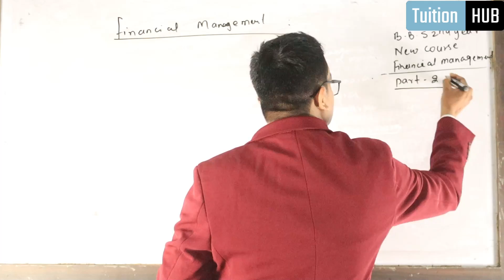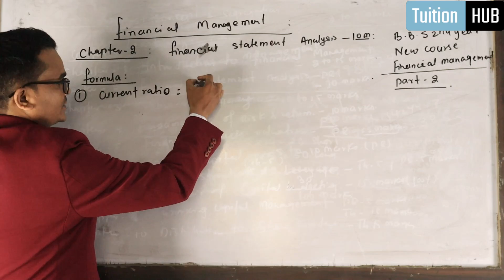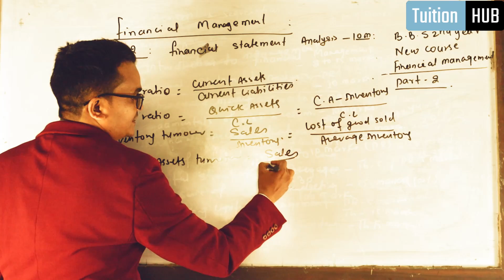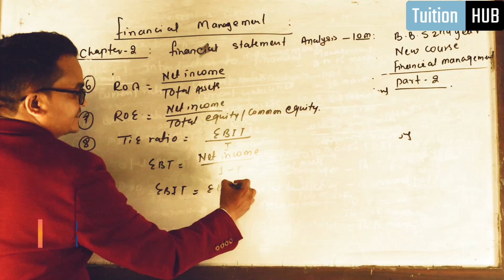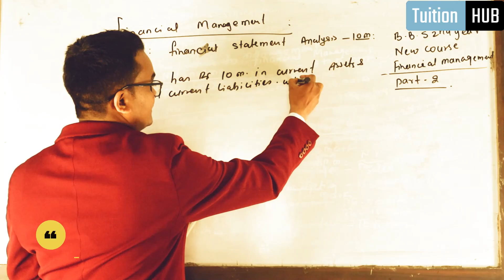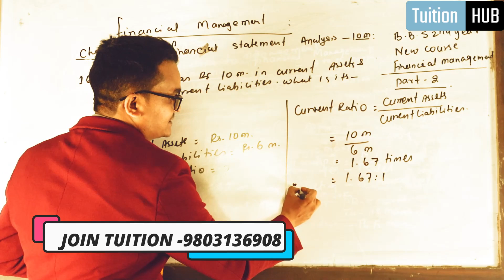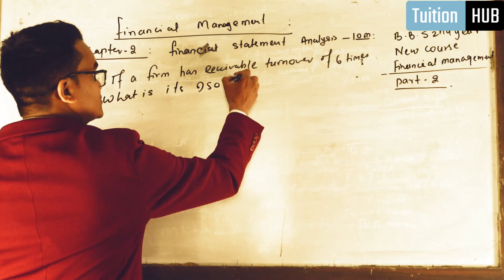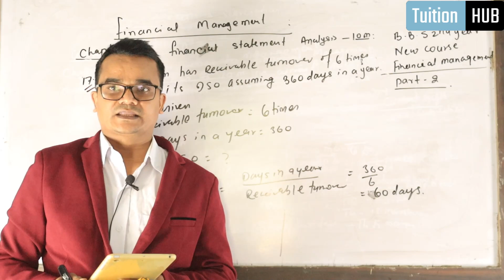FINANCIAL MANAGEMENT II BBS 2ND YEAR II FINANCIAL STATEMENT & ANALYSIS II PART-2 II